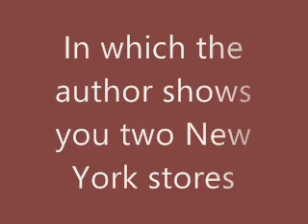jamoyt 62: "Gadgets and Dolls"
Two stores in New York with an exclusive clientele.